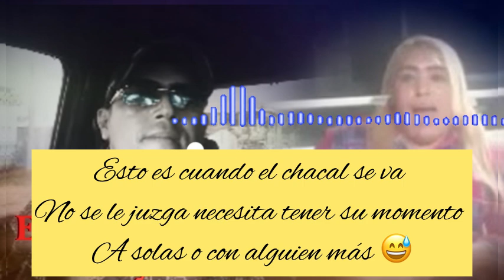Bakano de la línea trapea con yoli una vez más en frente de cámaras.